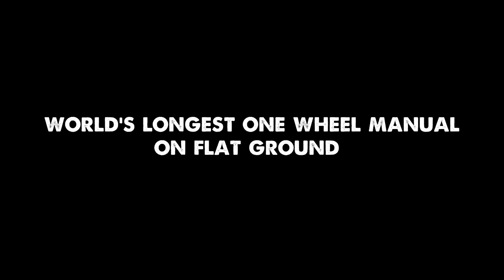LONGEST ONE WHEEL MANUAL ON FLAT GROUND: JIMMY SOLADAY - GUINNESS WORLD RECORD - FREERIDE SKATE SHOP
Guinness World Record by Jimmy Soladay. The previous record was not only broke once, but he crushed it again on his second run. Filmed on 4-27-13 at Lake Louisa State Park, Clermont Florida as part of the Ian Tilmann Foundation skate event.Thanks to the Lake Louisa State Park officials for their help with this accomplishment.

GUINNESS WORLD RECORD - LONGEST ONE WHEEL MANUAL ON FLAT LAND